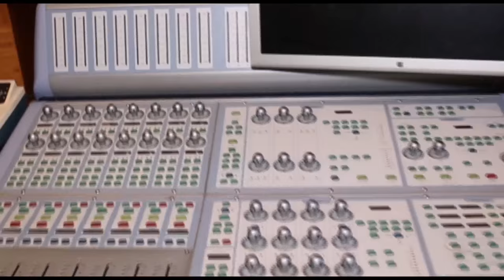Giorgio Scafa - Thousand Years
Hey guys! Check out my first single! Hope you'll like it!